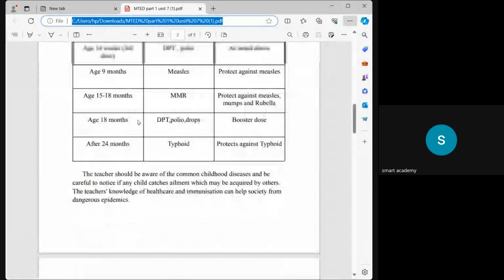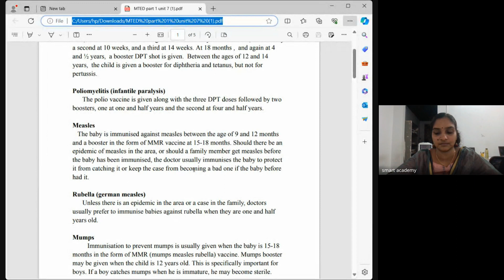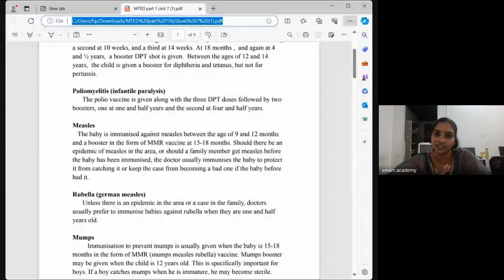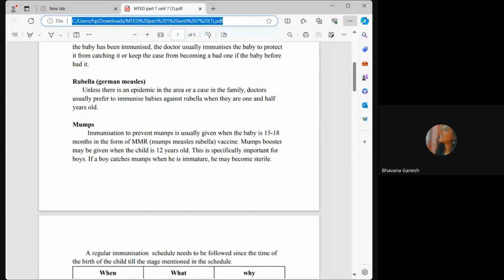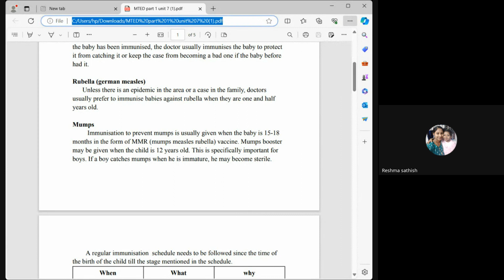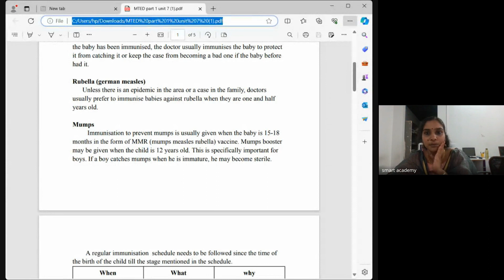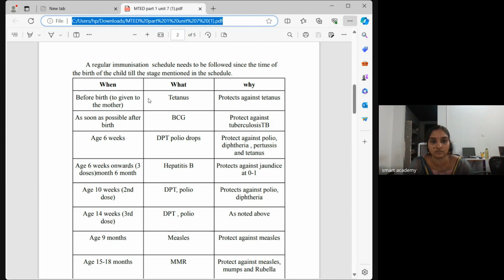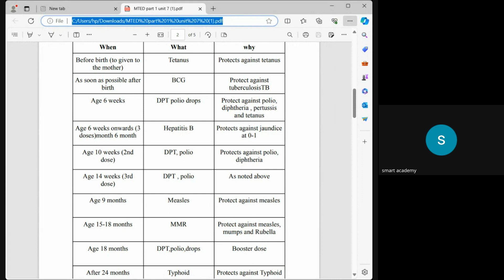MTED ASWATHY TEACHER LIVE CLASS RECORD 4 4 24